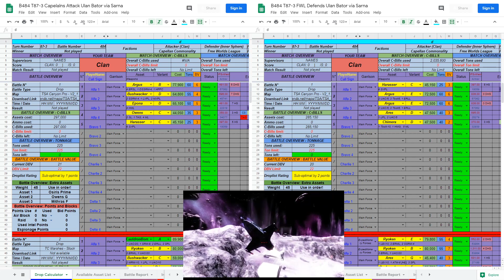Mechwarrior Living Legends Chaos March Archives 10th Anniversary Event Extremity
Play in this tournament! Saturdays and Sundays starting at 8pm utc.